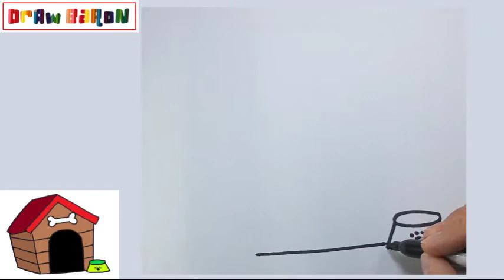How to draw a dog house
In this video we teach the easiest way to draw a dog house step by step.